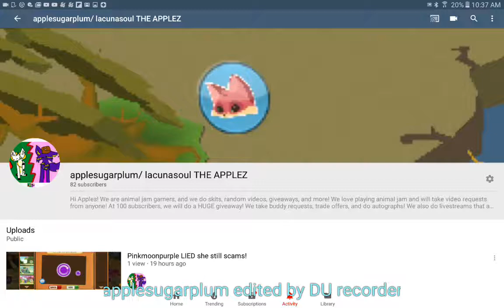Youtube SHORT VIDEO IM FAMOUS!!!